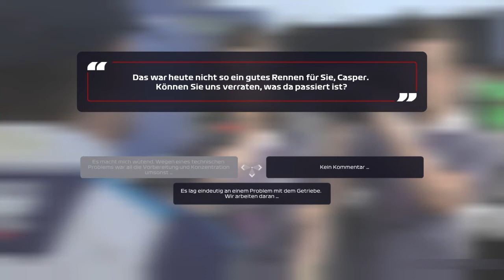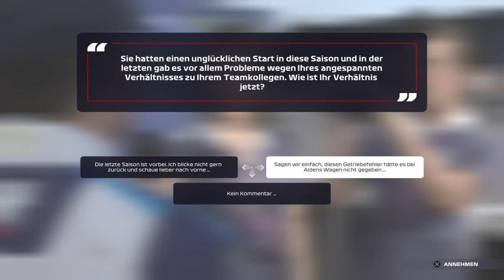F1 2021 Braking Point #8: Kapitel 7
Achtung, Spoiler!